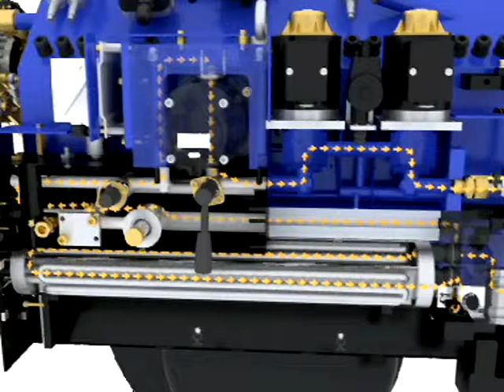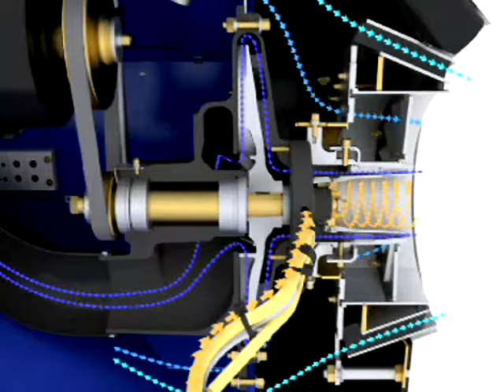SAACKE - SKVJM Fuel Flow - EN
When it comes to safely and efficiently converting heavy oil into heat, the first choice is rotary cup atomizer burners. Monoblock burners such as the SKVJ-M are especially suitable for this purpose in the low and medium capacity range. This series features robust rotary cup atomizer technology with a perfectly coordinated fan, an electronically controlled preheater and a precise oil pressure controller, all combined in the casing. The fuel pressure and temperature upstream from the burner can also be low in this case, which reduces operating costs considerably.

The uncomplicated design of the combustion system make it not only highly available, but also very economical due to minimum maintenance and downtimes. And of course the burner combusts the fuel that is used leaving no residue while also complying with low emission limits. The integrated air flow allows for adaptation to different furnaces.

However, the SKVJ-M combusts not only heavy oil, but also bio oil and other high-viscosity liquids. With optionally available water injection, the dust content of the flue gas for fuels with high asphalt content can be reduced still further.

All variants are delivered ready to be connected and are easy to mount and place in operation. Because it is greatly standardized across all sizes, the SKVJ-M is also especially affordable with quick delivery times. No matter which size is used with which fuel, the rugged design of the SKVJ-M always make it a secure investment for the future.

The high energy efficiency and low maintenance cost represent the results of decades of continuous development work.